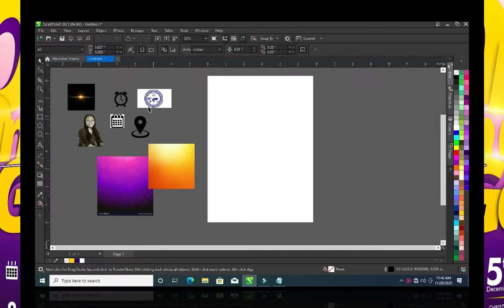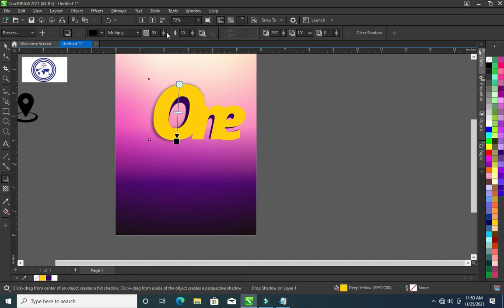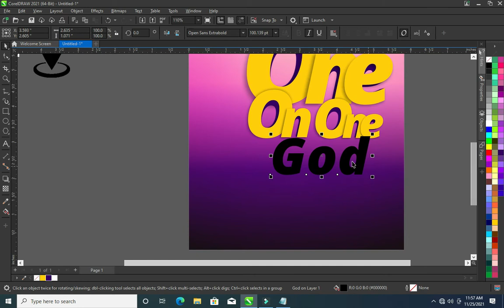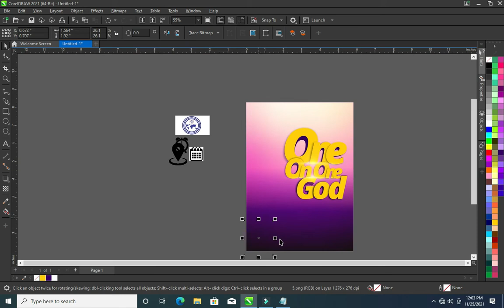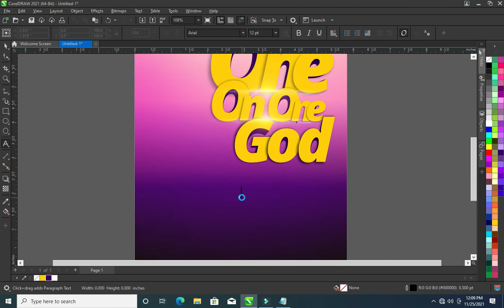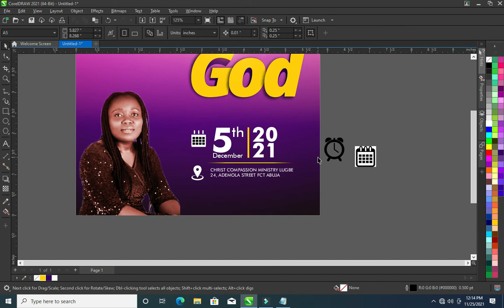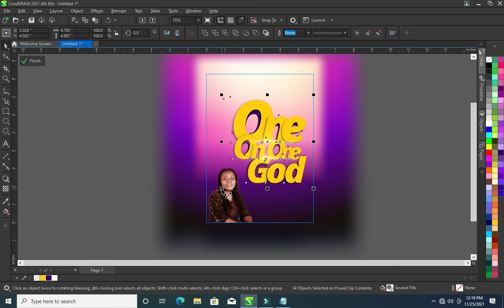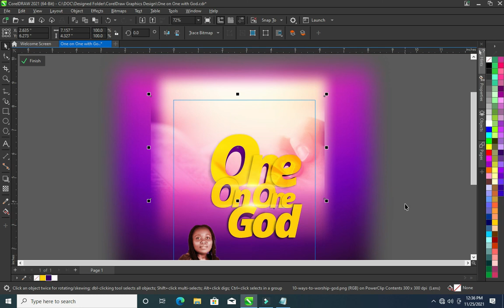Church Flyer Design | One on One with God Flyer Design | CorelDraw Tutorial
In this tutorial you will learn how to design a church flyer using CorelDraw 2021

Fonts:
Futura
Open San
Taken by vulture